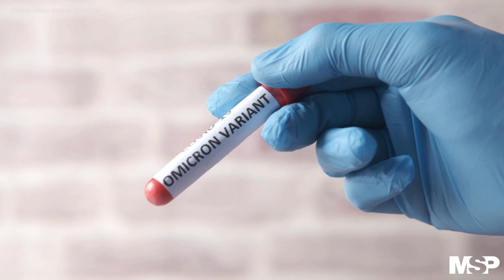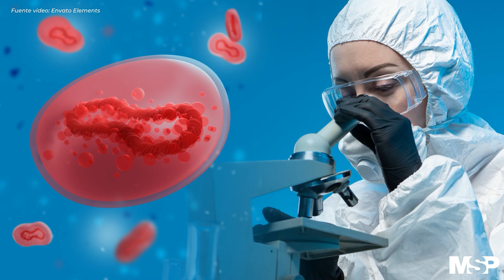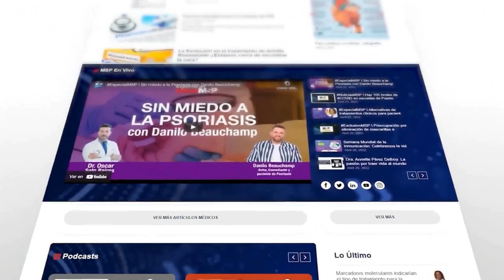ProgramaEspecial I Ética y seguridad en el quirófano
ProgramaEspecial I Tras el reciente escándalo de un anestesiólogo que agredió sexualmente a una paciente durante su cesárea, la ética y seguridad fue puesta en duda por cientos de personas.

Ante este hecho repudiado por los especialistas y trabajadores de la salud, se conecta contigo el Dr. Carlos Díaz, presidente del Colegio de Médicos de Puerto Rico, quien explica los protocolos de seguridad y la importancia de la ética en los galenos.